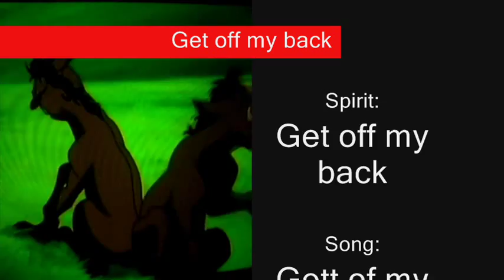Spirit: Stallion of the cimarron- Get off my back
PLEASE FORGIVE ME FOR IT BEING SO CRAPPY. All I could do was record all the clips because my computer doesnt support the downloaded ones :-( Sorry folks, if I could make it better I would